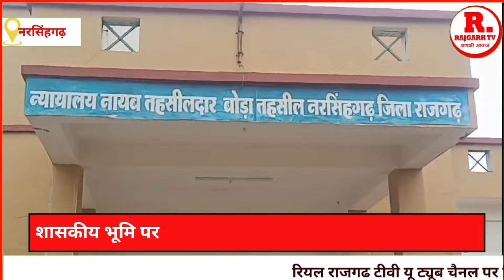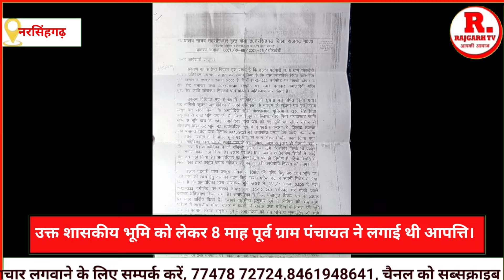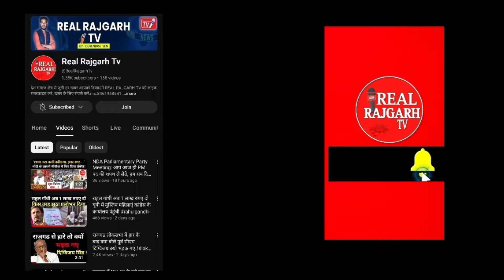Narsinghgarh शासकीय भूमि पर अवैध निर्माण ,आदेश के बाद भी नहीं हटा अतिक्रमण।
शासकीय भूमि पर अवैध निर्माण ,आदेश के बाद भी नहीं हटा अतिक्रमण , न्यायालय ने 5000 जुर्माने के साथ अतिक्रमण हटाने केआदेश।